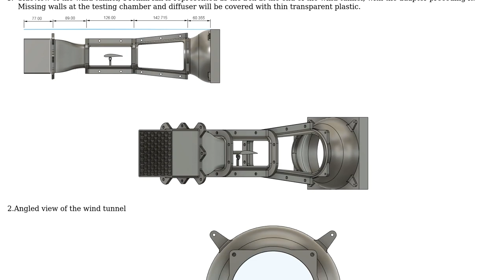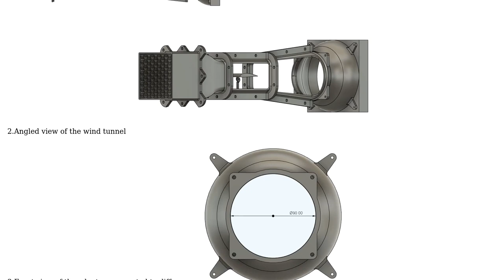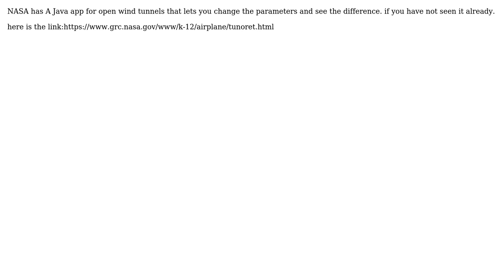Engineering: sudden expansion in wind tunnel diffuser design (2 Solutions!!)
Engineering: sudden expansion in wind tunnel diffuser design

With thanks & praise to God, and with thanks to the many people who have made this project possible! | Content (except music & images) licensed under CC BY-SA | Music | Images & others | With thanks to user NMech user Kevin Nan Woon Kai user kamran and the Stack Exchange Network Trademarks are property of their respective owners. You are responsible for your own actions.